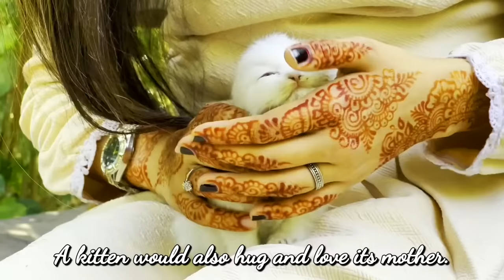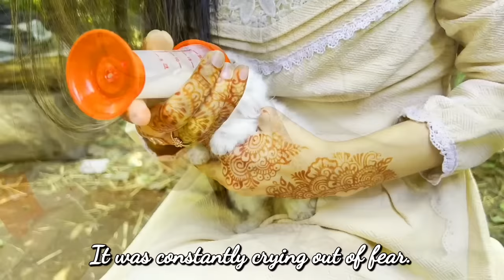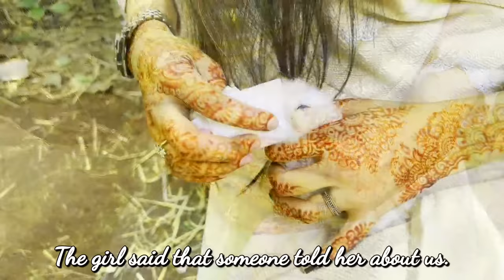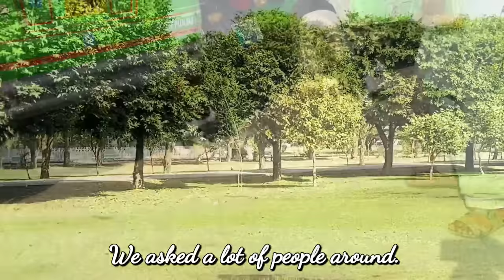MALE CAT ALMOST EAT THE KITTENS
A kitten is saved by a boy from an attack by a male cat. If these people did not save the kitten in time, the life of the kitten could have been lost. This video was sent to us by a girl.

She said that she was there with her class fellows. They saw a lonely white kitten. They thought that his mother must have gone to get food. His other siblings will also be here. After some time a cat came, smelled the kitten and went away. Maybe she was not his mother.

After that, another cat came there, so they thought that it would be their mother. But he was a male cat. As he tried to kill the kitten, a boy stepped forward and chased away the male cat. They took our number from someone there and contacted us. Told us the whole matter.

We also came and tried hard to find the kitten's family and its mother. When we didn't find its mother even after three or four hours, we thought we would take the kitten home with us. We will get it adopted. You will see in the video that we brought the kitten home. Luna cat has adopted this kitten. We have already collected so many kittens.

Help poor cats 🐈
Help stray cats 🐈
Help Hungry cats 🐈

We upload our street feeding videos daily basis on istagram account.

You can also find our instagram link in about section